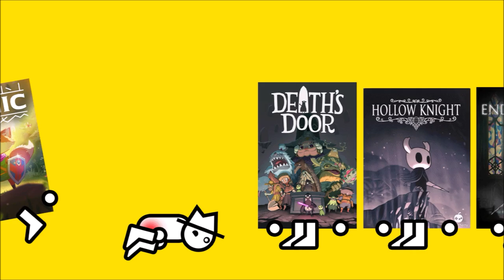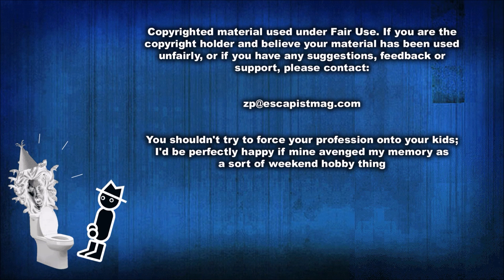Rogue Legacy 2 (Zero Punctuation)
This week on Zero Punctuation, Yahtzee reviews Rogue Legacy 2.